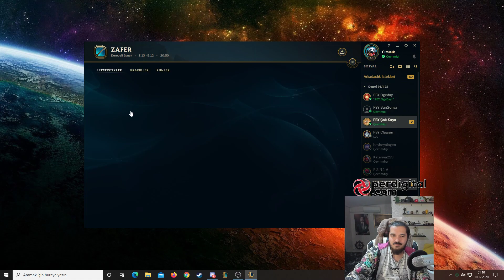Mutant Cüce Peşimi Bırak - LoL TR Mid Veigar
Selamlar bugün league of legends da midde veigar denedim.Gecenin tırpanı itemi ile ne kadar damage atıyor ona bakmak istedim ve gerçek bir tadım yaptık.

Merhabalar ben Sergen, 24 yaşındayım. İstanbul/Beylikdüzü yaşıyorum. Üniversitede okuyorum ve LoL videoları, vloglar, kimi zaman farklı oyunlar, kimi zaman PBY ekibimle troll videolar yapıyor ve kanalıma yüklüyorum. Seni de aramızda görmek ne güzel :)